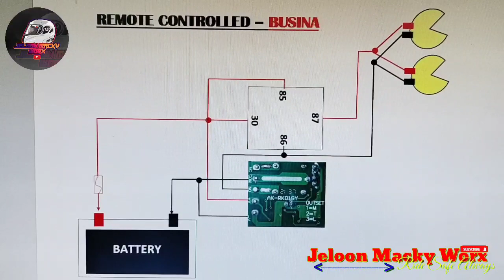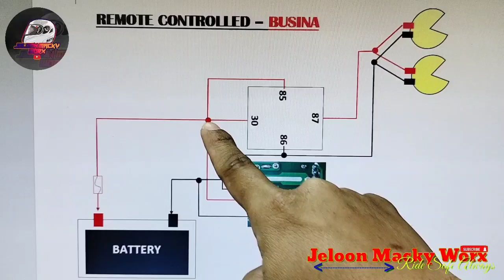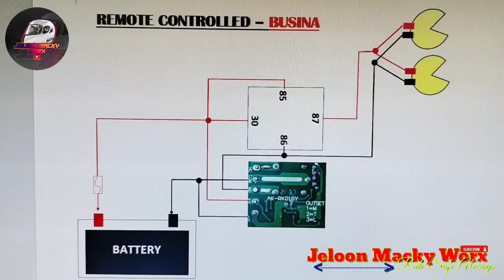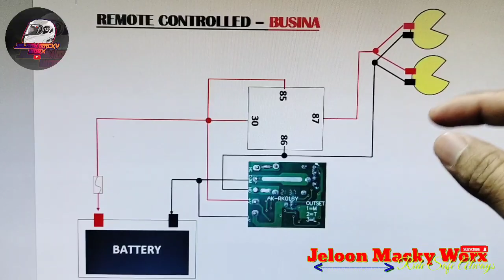REMOTE CONTROLLED NA PAMPAINGAY SA NEW YEAR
Isang paraan po ito upang mahikayat nating maiwasan ang paggamit ng paputok sa pagsalubong sa bagong taon para sa ating safety..